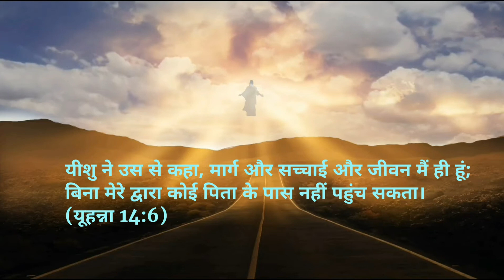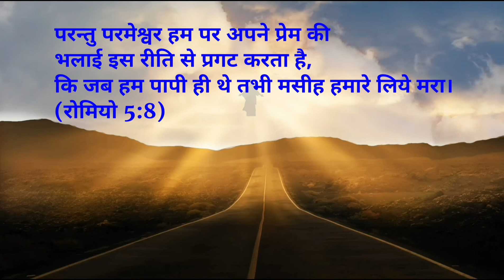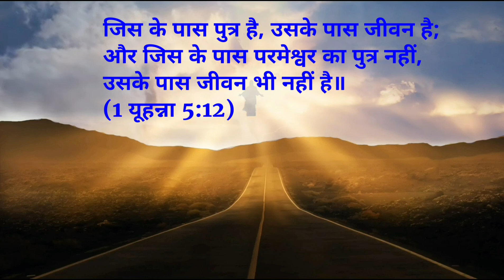Maqsad Lyrics(Christian song)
Song : Maqsad
Hindi christian song

Video को ज्यादा से ज्यादा share करे ताकि इस गीत के द्वारा लोग आशिषीत हो और परमेश्वर की महिमा हो।

Maqsad song lyrics :

What is the purpose of my life ?
Why am I alive here ?
I always wonder
What is my destination ?

Is my destination money ?
Is my destination this world ?

Jesus came in my life,
And changed the purpose of my life
By showing me the way of destination,
God you saved my life, you rescued me.

Even when I was in the sin, you loved me, By giving your life for me, you gave me a new life.

Now my destination is God
My destination is Jesus

क्या है जीने का मकसद
क्यू मै ज़िंदा यहा...
सोचती हु मै अक्षर, मेरी मंज़िल है कहा...
(2)

मेरी मंज़िल है क्या दुनिया
मेरी मंज़िल है क्या पैसा... वो...
मेरी मंज़िल है क्या दुनिया... हा...
मेरी मंज़िल है क्या पैसा.

यीशु आया ज़िन्दगी मे
जीने का मकसद बदल गया... बदल गया...
राहे, मंज़िल दिखाके तूने
प्रभू मुजे छुडा लिया... बचा लिया...
(2)

जब मै पाप मे था, तोभी तूने चाहा मुजे
मेरे लिए जान को देकर, दिया नया जीवन मुजे
(2)

मेरी मंज़िल है ना पैसा...
मेरी मंज़िल है ना दुनिया... वो...
मेरी मंज़िल है वो खुदा...
मेरी मंज़िल है यीशुआ.